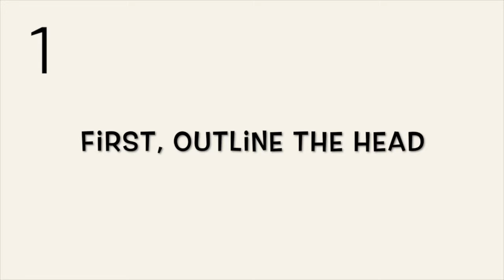Cute and Quick 2.0: How to Draw a Flamingo